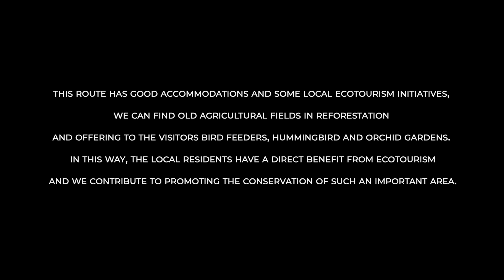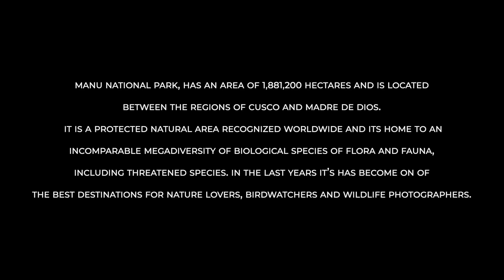SOUTHERN PERU PHOTO TOUR